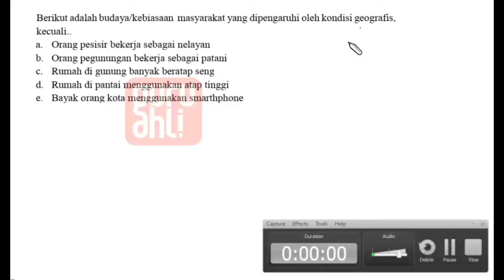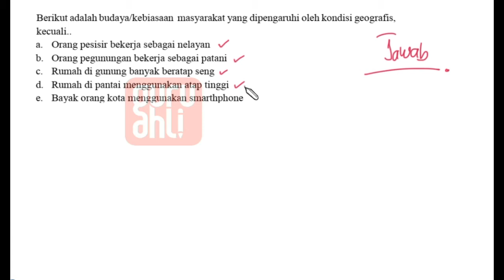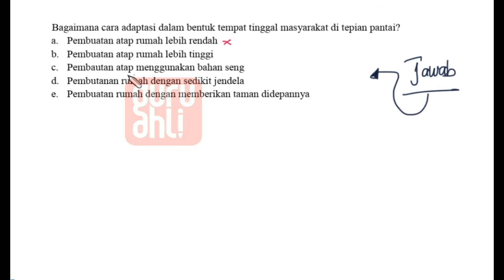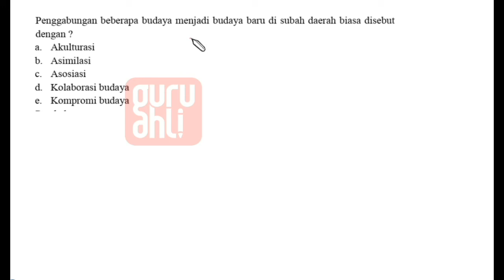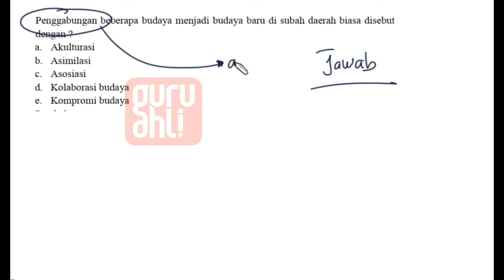SOAL PEMBAHASAN GEOGRAFI KELAS 11 Budaya Indonesia Pengaruh Faktor Geografis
Hai kawan ! Kali ini kita akan bahas tuntas SOAL & PEMBAHASAN TENTANG GEOGRAFI KELAS 11

- Dinamika Kependudukan
- Keragaman Budaya Indonesia
- Mitigasi Bencana Alam

Ada Pertanyaan ⁇👇
Hubungi tim Guru Ahli

Selamat meononton dan dipahami ya kawan Semoga bermanfaat yaaa...stay tune terus ya kawan, akan ada banyak pembahasan soal-soal untuk kalian .